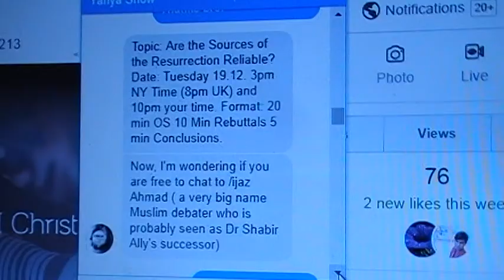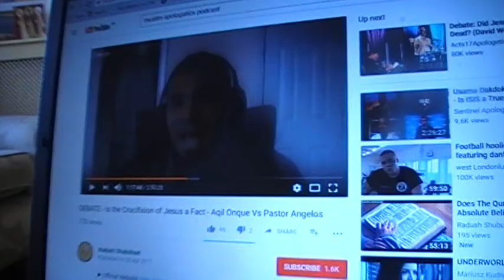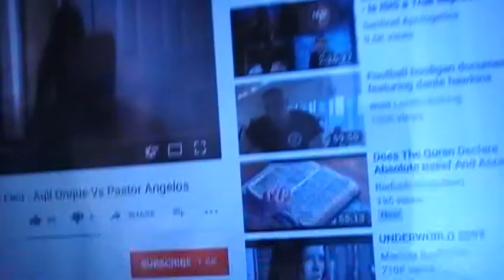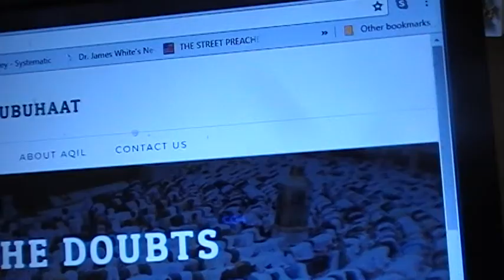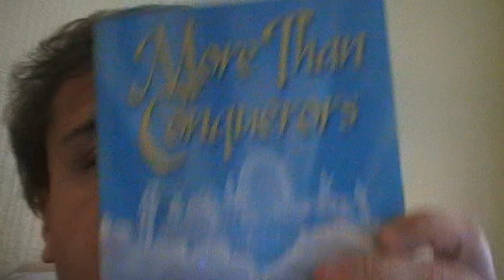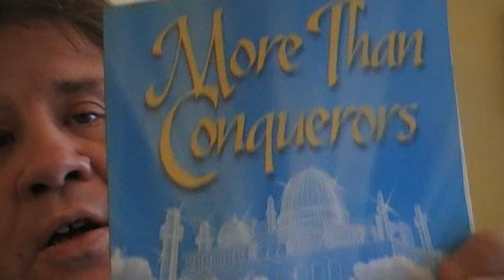BIG DEBATE - - Aqil Onque Vs Jason Burns 19th December 2017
Aqil Onque v Jason Burns